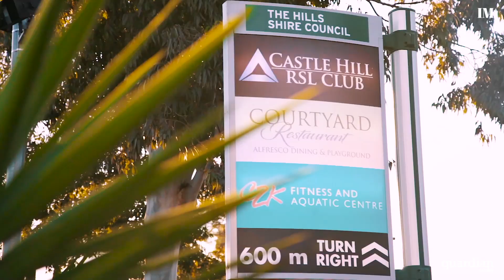198 Ridgecrop Drive, Castle Hill - Guardian Realty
The Best Backyard

Innovatively transformed throughout, this magnificent family oasis has been renovated to exacting standards. Living spaces are illuminated in light and oriented to soak in the private bush surrounds. Entertaining is the hero in this standout home, with fluid flow from expansive living zones to a masterpiece alfresco. It has a kitchen equipped with a barbecue, fridges, woodfired pizza oven, and skylights to draw in the natural light. Merging with an expanse of lawn, there is also a saltwater pool for endless summer fun.

A servery window opens up the Caesarstone kitchen to the terrace, emphasising the focus on an easy indoor-outdoor lifestyle. Bi-folds open the rumpus to the outside and it includes a bar with beer on tap. The king-sized master bedroom has room for a retreat and boasts an ensuite that extends to a dressing room. Enviably located a stroll to Knightsbridge shops and Samuel Gilbert Public School, this is destined to be a forever family home.

• Recently completed renovation on a 1.069sqm level block
• Oversized bedrooms all with storage; study, formal lounge and dining
• Gas kitchen with new Smeg cooking appliances
• Ducted air conditioning, gas fireplace, ceiling fans
• Minutes to well regarded schools, Castle Towers and future train line

We have obtained all information in this document from sources we believe to be reliable; however, we cannot guarantee its accuracy. Prospective buyers are advised to carry out their own investigations.